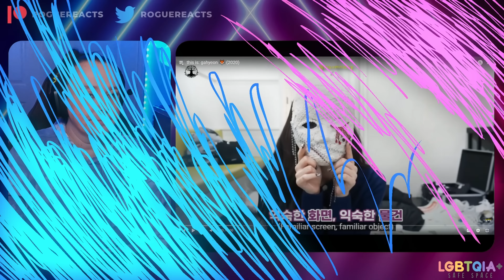DREAMCATCHER REACTION DEEP DIVE - This is... Gahyeon (by insomnicsy)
An angry/adorable maknae through and through 🤣 ... I still feel like she will hurt me in my sleep lol

Please check out Insomnicsy's channel there are fantastic videos over there! 🥰

*Feel free to swing over and check out the Dreamcatcher Deep Dive Master List* 😊